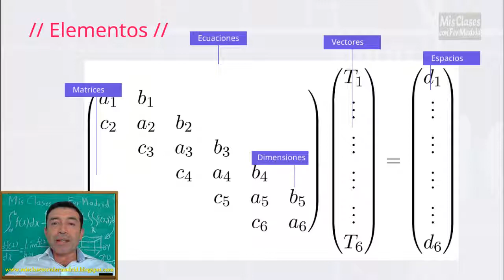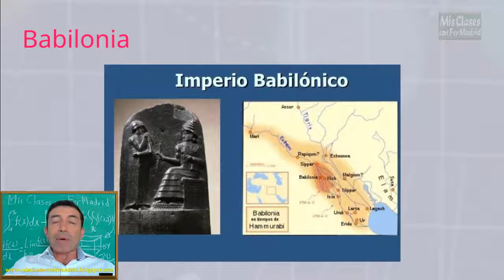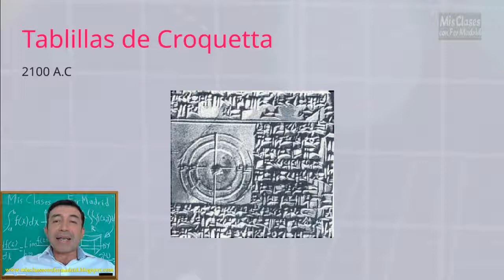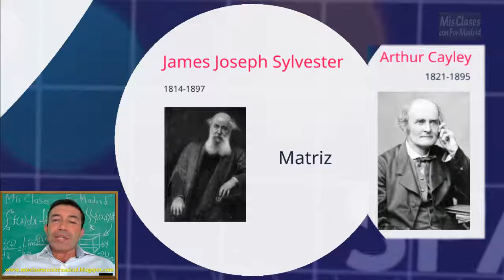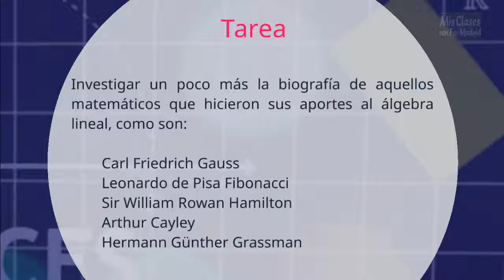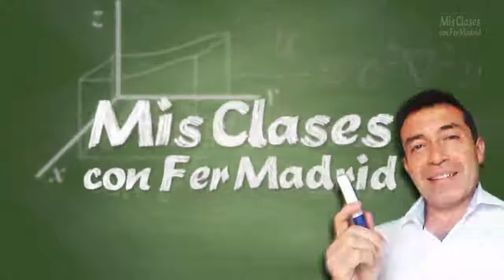Álgebra lineal - Clase0 - Introducción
Bienvenido a mi curso de álgebra lineal. El álgebra lineal es la rama de las matemáticas que trata acerca de las operaciones aritméticas de elementos vinculados a un comportamiento lineal o rectilíneo… refiriéndose a una sucesión de elementos como matrices, ecuaciones de primer grado, vectores… que se caracterizan por que sus componentes tienen una proporcionalidad entre sí… el álgebra lineal es un área muy activa… que se conecta con otras áreas como las ecuaciones diferenciales, el análisis funcional, la investigación de operaciones,  también en ingeniería, en programación lineal, gráficos por computador u ordenador… y en otras áreas como la teoría de módulos y el álgebra multilineal. Los temas que trataremos en este Curso son: MATRICES Y DETERMINANTES, SISTEMAS DE ECUACIONES LINEALES, VECTORES, ESPACIOS VECTORIALES, TRANSFORMACIONES LINEALES, VALORES Y VECTORES PROPIOS. Comenzaremos este curso en este video con una breve historia del álgebra lineal.